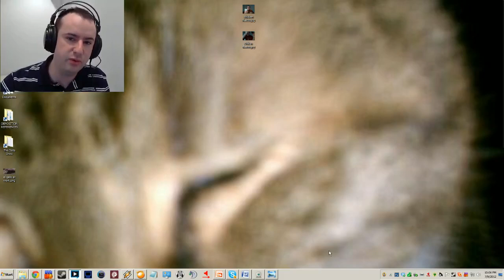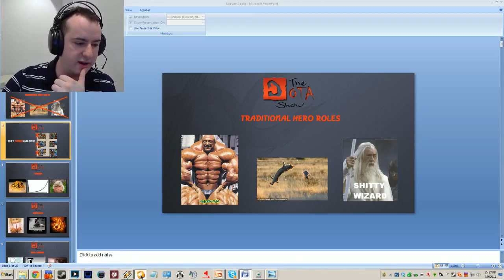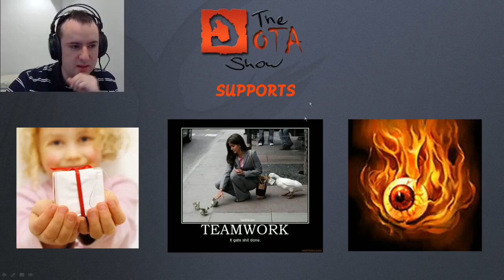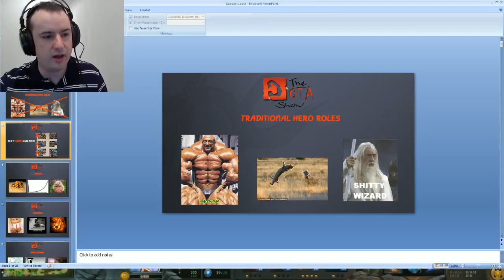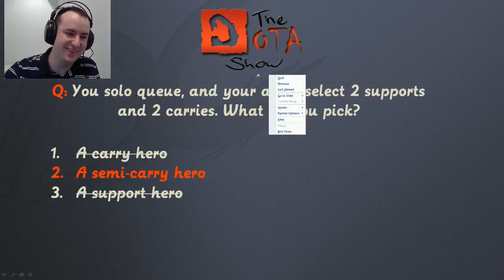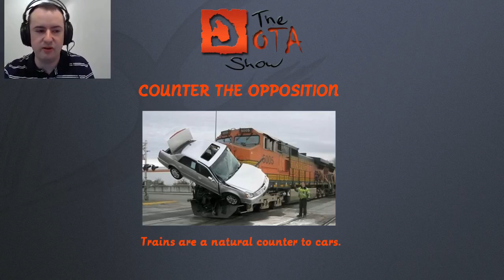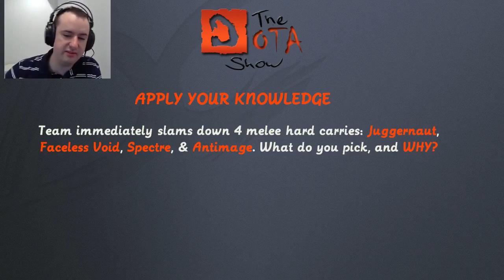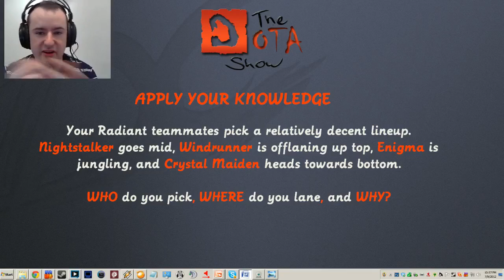The Dota Show #2: Hero Selection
Note: After doing this show, I realized I want to make some big changes to the format/content I'm creating and the audience I'm targeting. I'd of course love to hear your feedback, but please know that I am not satisfied with this product and will be working hard to make it better. My focus in future episodes will be to help bad players get better, rather than to teach brand new players information they can learn from basic guides & a few hours of playing the game. So if you're not happy with how this first episode went, please consider giving me a shot in future episodes, as I will be working hard to improve the content! Thanks again for checking it out :)